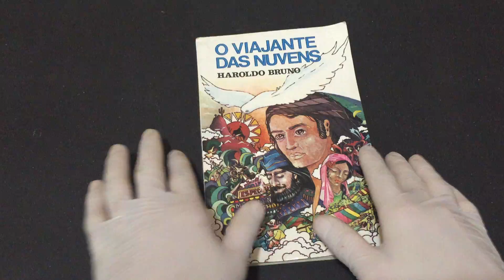IMG 3563O Viajante das Nuvens